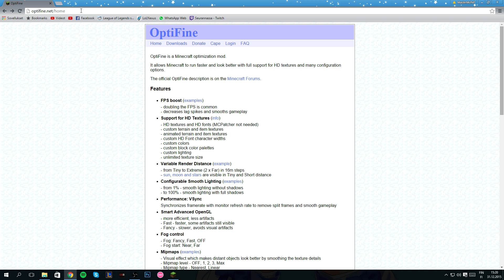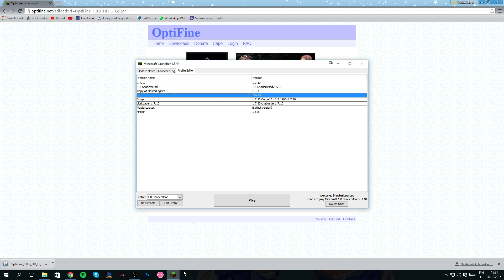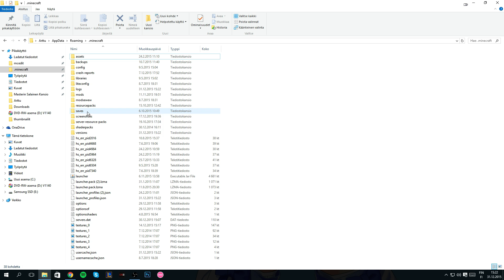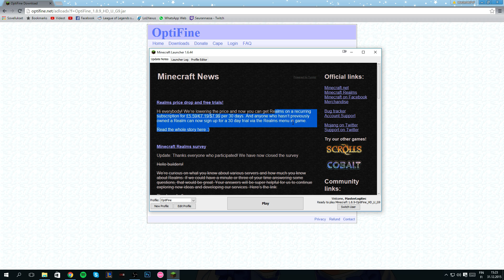TUTORIAL: Miten asentaa OptiFine ja sallia Minecraftille lisää RAM-muistia